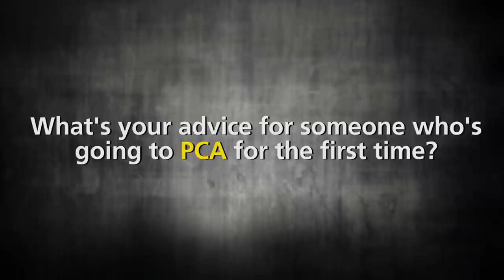Get To Know Chino. Bahamas style.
With the 2015 PokerStars Caribbean Adventure almost upon us, we flash back to the 2014 PCA and our sit-down with David “Chino” Rheem, a two-time WPT champ and former November Niner. Chino talks about wins, losses, prop bets, partying in paradise, and much more. For more, go to ALLINMag.com.